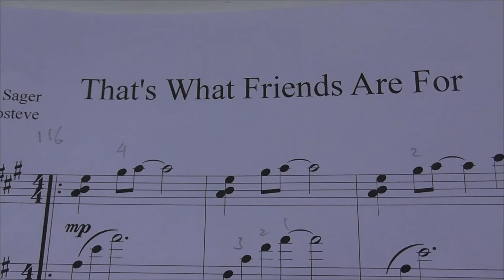That's What Friends Are For: Piano Cover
When ever I hear this song by Burt Bacharach and Carol Bayer Sager it brings a smile and always seems to stay in my head for ages.   The original is in Eb I think but for a piano piece I prefer A because it has a brighter resonant sound which I think suits the piece. I can transpose the arrangement which works OK anywhere down to Eb if you prefer a lower key though. Score download